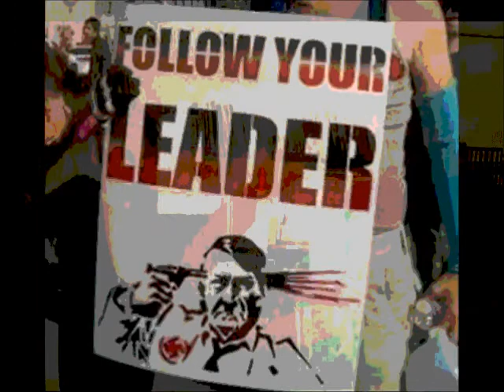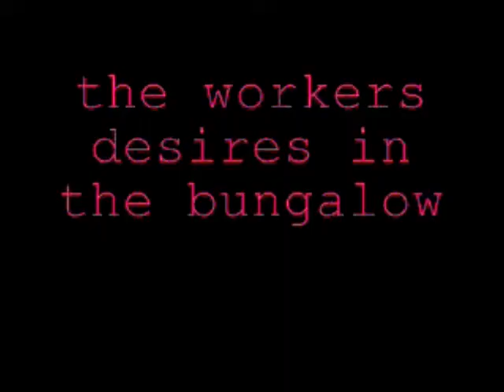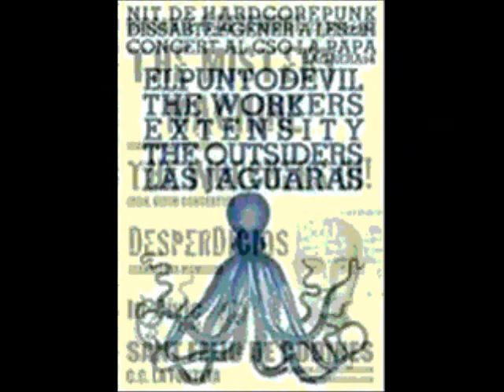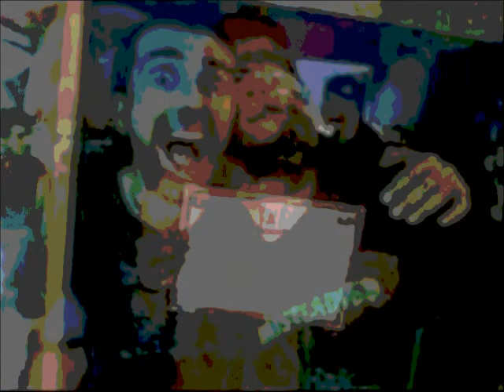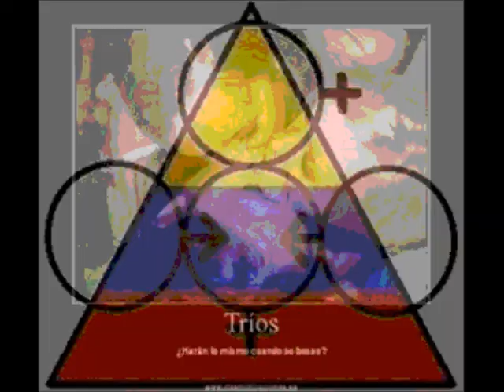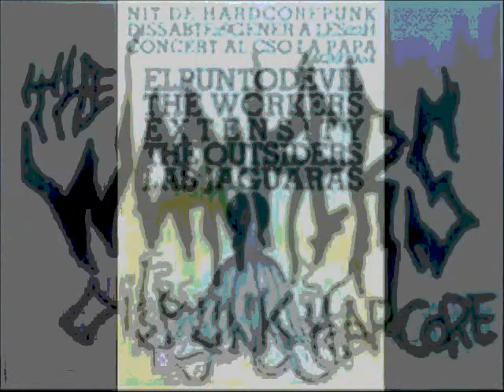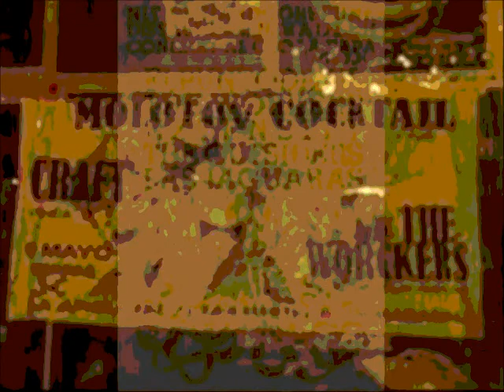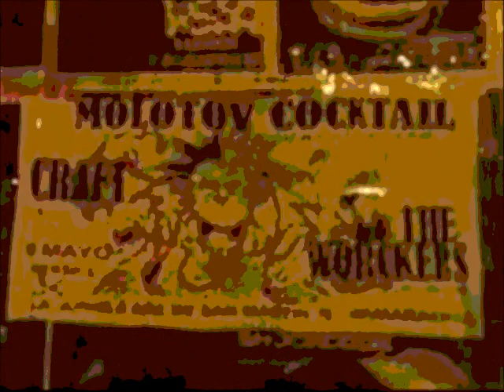the workers carnet del hardcore album completo 2011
ricard pons bass
alex the nigerr drums
eduardo bambino vocals
nebur seth onilecram guitarrs vocals

1 fins als collons
2 desires in the bungalow
3 carnet de hardcore
4 kuan kou kura kuan pika madura
5 bdn motherfuckers
6 politics
7 4 corpses on fire
8 shane mcwogan
9 she goddess